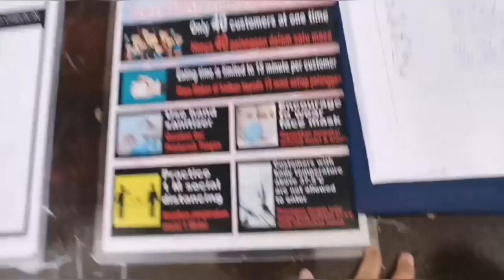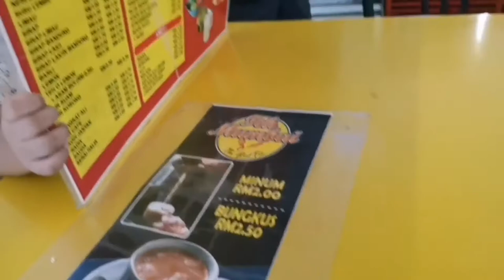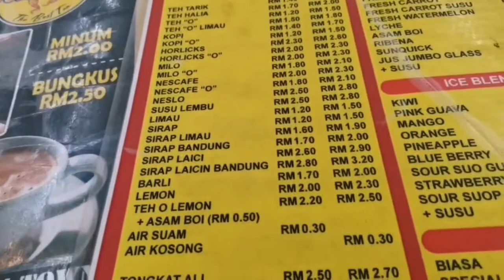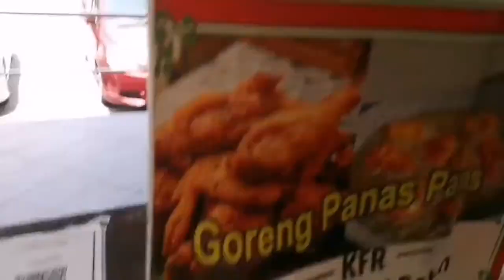Lunch in the Mamak shop somewhere otw to KL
Gianatic's